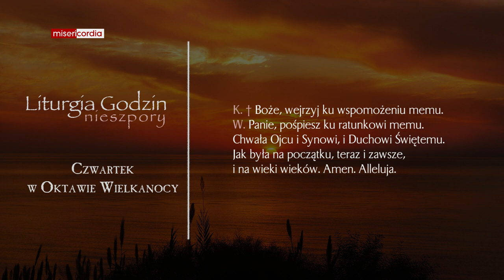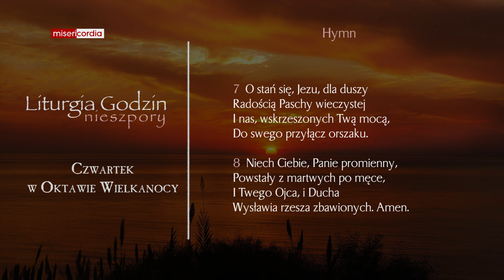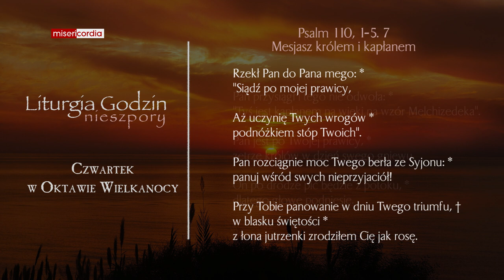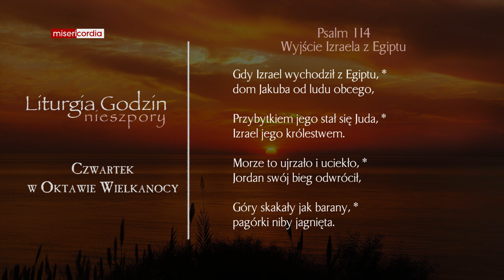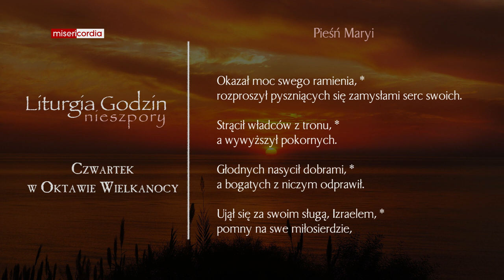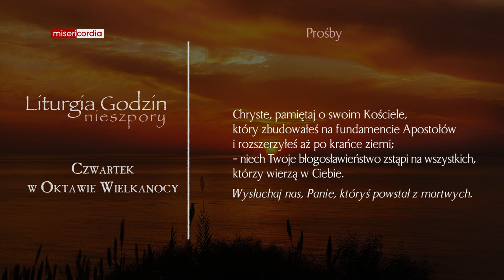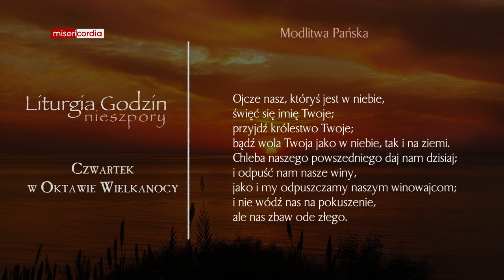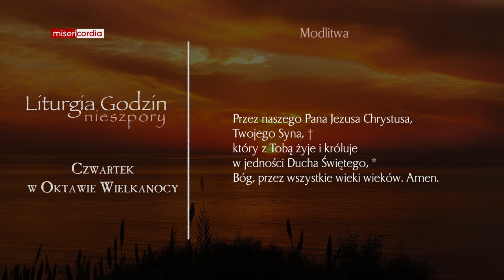Liturgia Godzin | Nieszpory | Czwartek w Oktawie Wielkanocy